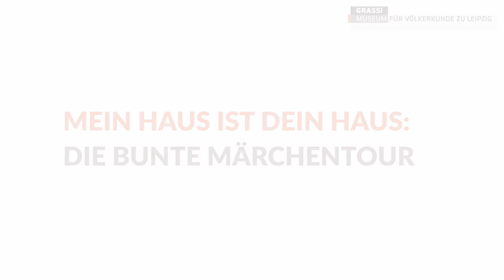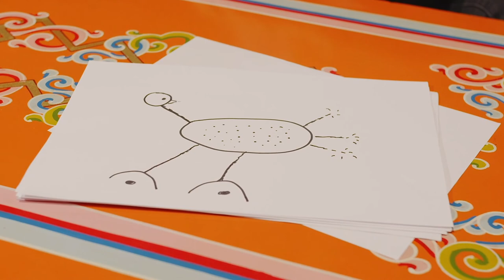Rundgang durch das GRASSI Museum für Völkerkunde: Mein Haus ist Dein Haus – Die bunte Märchentour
Kommt herein in unsere „Häuser“ und erkundet mit uns die spannende Welt des Alltags. Wie kann man sich ein Haus aus drei Materialien bauen? Wie kann ein Haus aus Holz einem Sturm standhalten? Wir klären diese Fragen, schauen hinter viele „Türen“ und lernen die Welt etwas besser kennen. In jedem Haus lesen wir auch eine Geschichte oder ein Märchen vor.

Drehbuch, Konzept und Moderation: Marina Wehrmann
Leitung Bildung und Vermittlung: Sabine Wohlfarth
Regie, Kamera und Schnitt: Ruben Günther